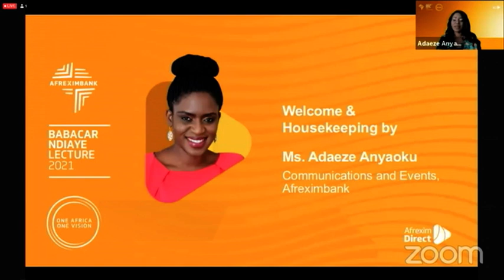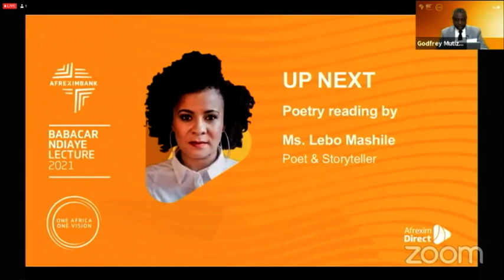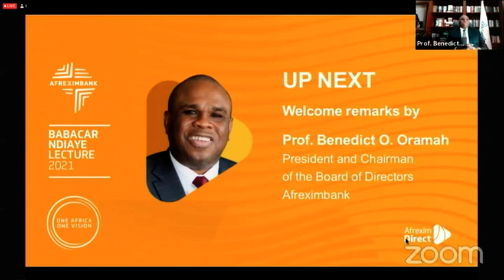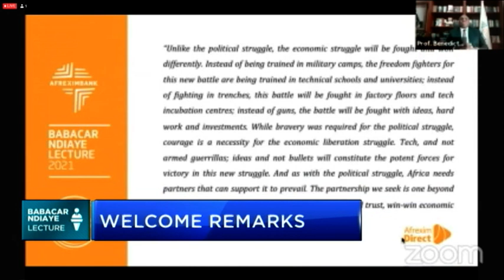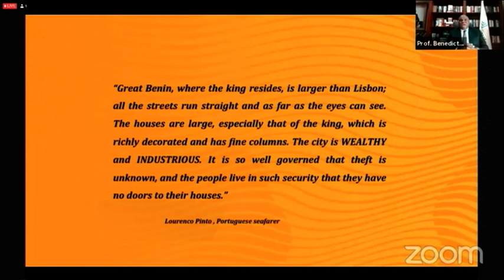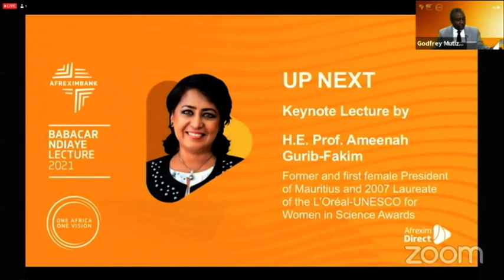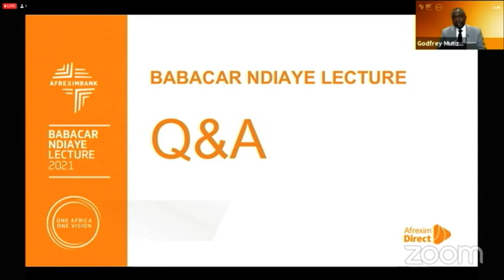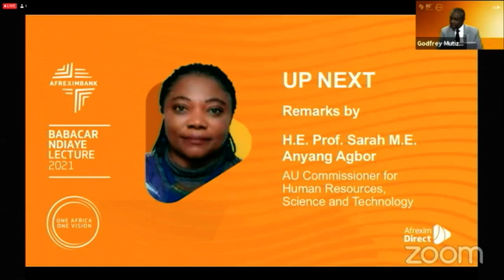The Fifth Annual Babacar Ndiaye Lecture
A live broadcast of the Fifth Annual Babacar Ndiaye Lecture. In the spirit of ‘One Africa One Vision’, as the continent embraces a single trading market with no borders, the theme for this year’s Lecture is: The Importance of Science, Technology and Innovation in the Transformation of African Economies under AfCFTA, with the keynote lecture from H.E. Prof. Ameenah Gurib-Fakim, former and first female President of Mauritius (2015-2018).